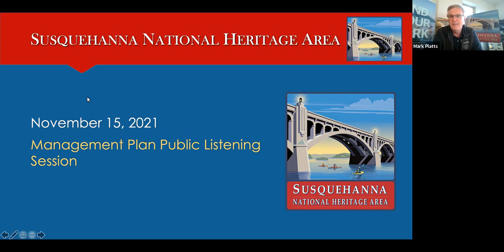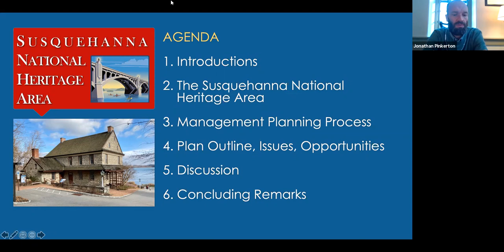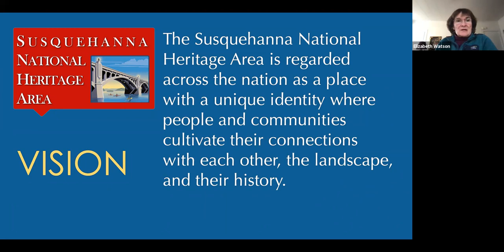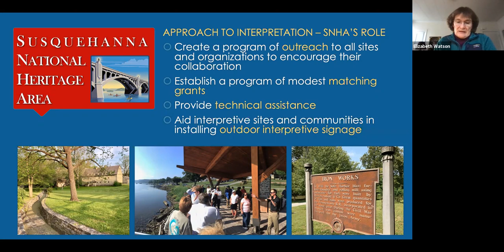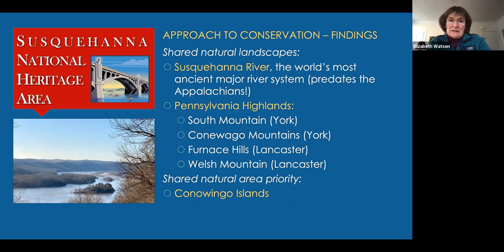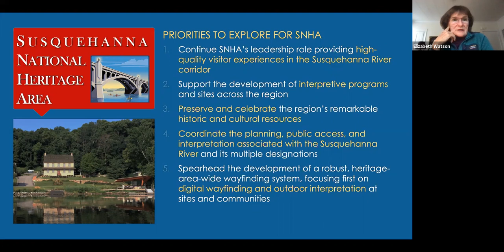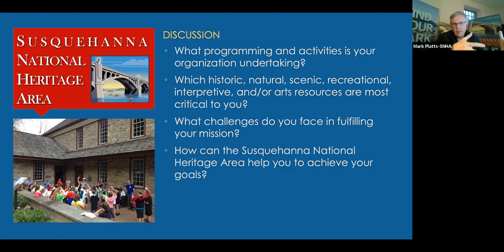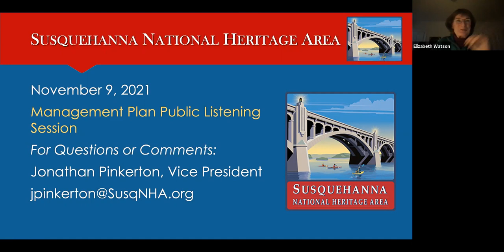Susquehanna National Heritage Area Listening Session 11/15/21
SNHA President Mark Platts, SNHA Vice President Jonathan Pinkerton, as well as Elizabeth Watson and Peter Benton, principals at Heritage Strategies, LLC, leaders of the management plan’s consulting team, explain the National Heritage Area’s planning requirements, the opportunities this new designation of our 20-year-old heritage area now presents, and the role SNHA can play in the years ahead. Participants from  Lancaster and York Counties provide feedback about the direction and content of the Management Plan.